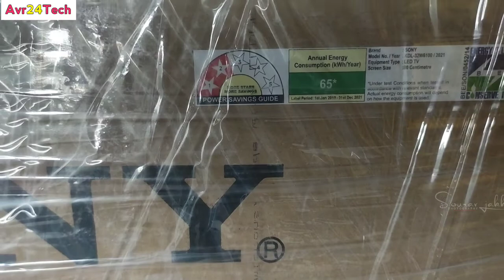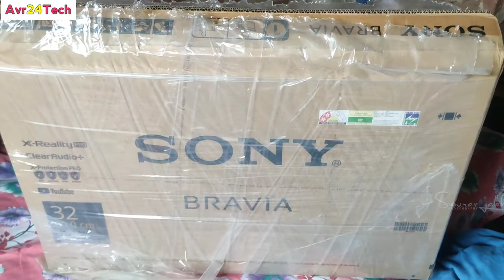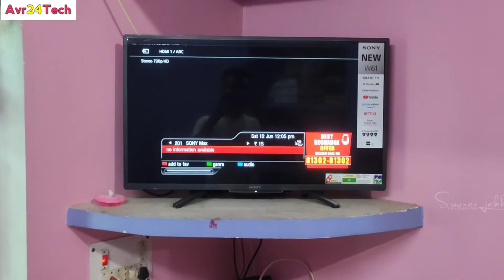SONY BRAVIA 80cm Unboxing || 32 inch || HD LED Smart TV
SONY BRAVIA 80 cm (32 inch) HD Ready LED Smart TV

👉Sony tv internet connection with mobile hotspot

👉Sony BRAVIA Wireless Connecting

👉 How to Connect to Wifi Network

👉How can I connect my phone to my Sony LED TV

👉 Sony Bravia LED TV 32 inch unboxing

👉 Sony Bravia 43" TV 2020 Unboxing

👉 Sony A8H TV Unboxing & Review

👉 Unboxing My New Sony

👉 Mi Led TV 4 Unboxing video 55 inch 4k Smart TV

Product Details

👉SONY Bravia X7002G 108 cm 43 inch

👉This TV offers you the combined goodness of 4K picture-quality and the detail of High Dynamic Range so that your favourite video content is more enjoyable to watch

👉TRILUMINOS Display

👉Bass Reflex Speaker

👉ClearAudio+

👉Stylish Design

👉Clean Cable Management

👉Built-in Wi-Fi

👉YouTube Button

👉Smart Plug and Play

👉USB Tethering

👉Screen Mirroring

👉USB Super Multi-Format Play

👉X-Protection PRO

Key Features

👉 Supported Apps: Netflix|Prime Video Youtube

👉 Operating System: Linux based

👉 Resolution: Ultra HD (4K) 3840 x 2160 Pixels

👉 Sound Output: 20 W

General

1 TV Unit, Warranty Card, AC Adapter, AC Power Cord, Remote

Control, Table-Top Stand, User Manual, 2 BatteriesTV

Installation & Demo We'll facilitate the installation and Details

demo through authorized service engineer at your convenience.. The service engineer will install your new TV, either on wall mount or on table top. Installation and demo are provided free of cost. The engineer will also help you understand your new TV's features. The process generally covers: Wall-mounted or table-top installation, as requested. Physical check of all ports, including power and USB ports. Accessories also checked. Demonstration of features and settings Quick run-through on how to operate the TV